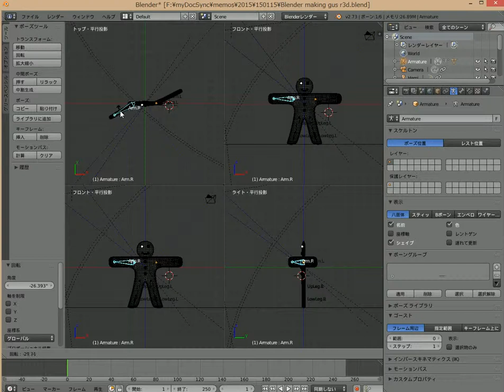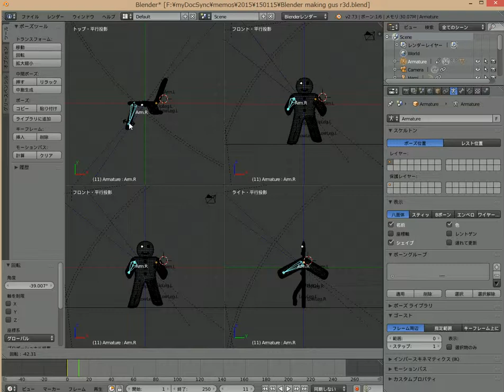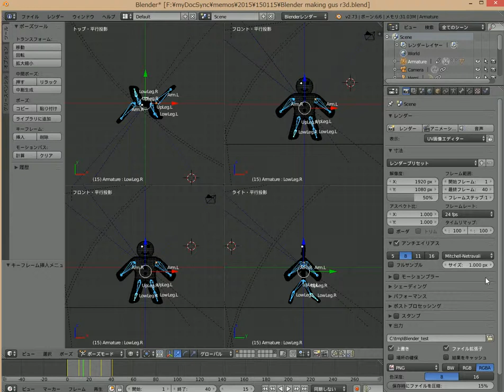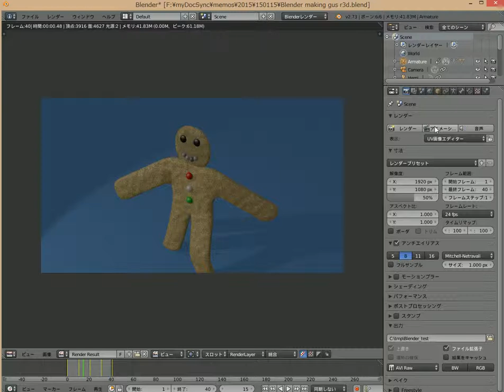Blender サンプル描画 その７ ポーズ編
Blennderマニュアルの初めてのアニメーションを実際に描いた動画その７
以下のブログ用の動画です。